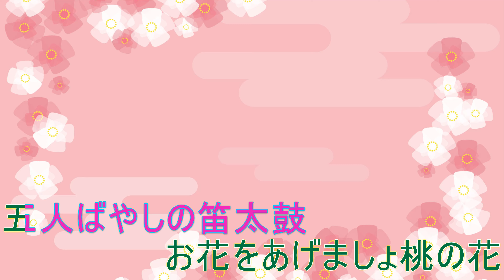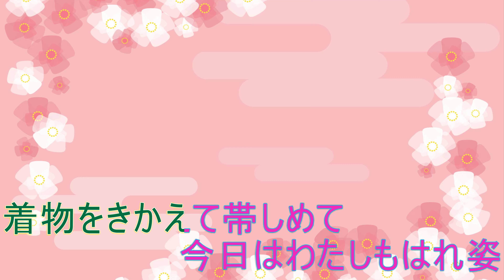うれしいひなまつり - 山野さと子/森の木児童合唱団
Before deadline! Wish anyone happy Hina-Matsuri!
you know that, 3/3/2020!
What's that event? go to wikipedia to find out!

Team name : ひな祭りよさこここい！！
Karaoke project provided by : Maybe.. searched from internet... (Explain to lione...)
Project management : Miririn
Rendering : Still Sakuya!
Music rolling : Hadzuki
Copyright handling : Lione
and also thanks for all team on this group!
Hana - Komirin - Kaguya Sakuri - Otsuki - Jyako - Otorin - RinRin - Oboro - Hanna mirinko - Miyaki Sakuraba - Sakura Sihiro - Himawari sakuya

Track details :
Track : うれしいひなまつり
Artist : 山野さと子/森の木児童合唱団
Album : 子育てハッピーソングス 〜ベスト
Copyright : Nippon Columbia Co., Ltd. (on behalf of Nippon Columbia Co., Ltd. / NIPPONOPHONE)

SPL And SPL Global media are have responsible of the using of this copyright material as "Right Use" which law has introduced as a copyright right use. All the material like photos,videos,or even music are licensed by content owners, all rights are reserved.
SPL AND IT'S TEAM ARE NOT RESPONSIBLE WHEN THE COMPLAINS ABOUT THE VIDEO REUPLOADS WITHOUT USER/CONTENT OWNERS/CONTENT CREATOR OWNER, IF SOMEONE ARE TRYING TO REUPLOAD/REMIX OR RECREATE THE SHORT OR ENTIRE MATERIAL OF THIS AUDIO/VISUAL WITHOUT USER PERMISSION CAN CAUSES INFRINGEMENTS OR WORSE POTENTIAL TAKEDOWN BY OWNER WITHOUT NOTICES. FOR MORE, VISIT YOUTUBE COPYRIGHT PAGE OR CONTACT YOUR LOCAL COPYRIGHT AUTHORITY

Copyright :
- 2020 - SPL Global media
all right are reserved and licensed by SPL Global Licensing
- Nippon Columbia Co., Ltd. (on behalf of Nippon Columbia Co., Ltd. / NIPPONOPHONE)